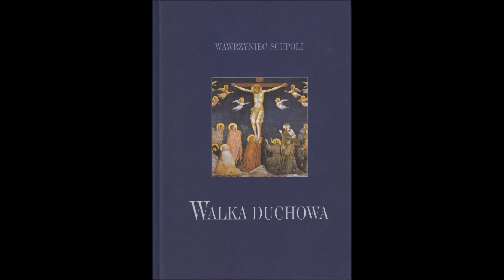Walka Duchowa - Rozdział 030 - Wawrzyniec Scupoli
Oszustwa szatana wobec tych, którym się wydaje, Że dążą do doskonałości.